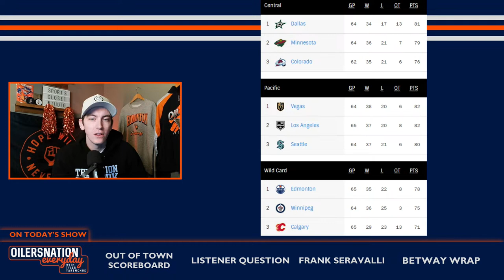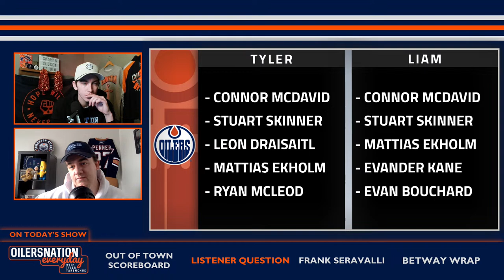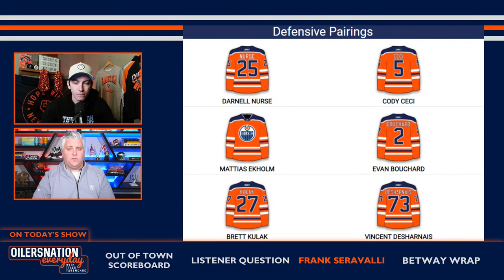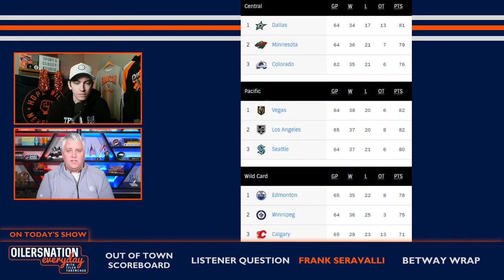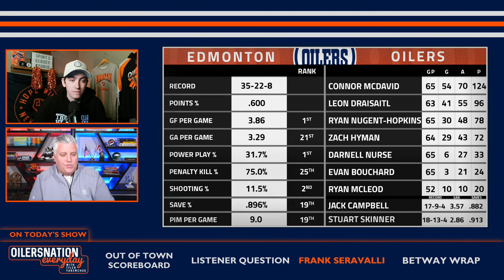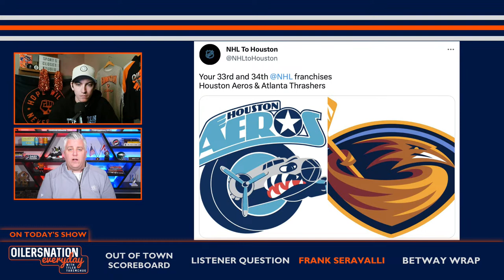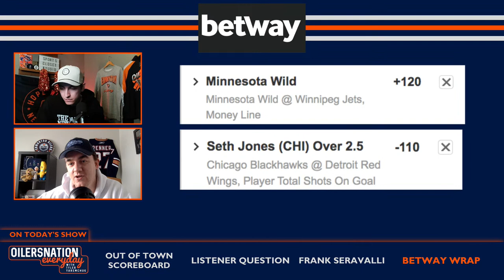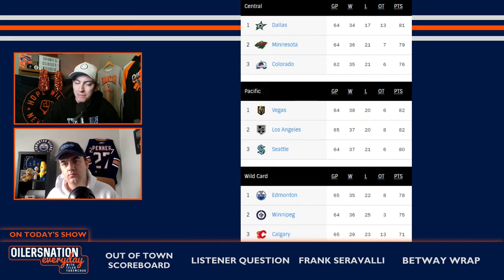Post Deadline catchup with Frank Seravalli | Oilersnation Everyday with Tyler Yaremchuk Mar 8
The Edmonton Oilers are currently enjoying a couple of practice days ahead of their matchup with the Boston Bruins. In the meantime, we can only sit here and predict what happens next for this team. Can they prove themselves to be legitimate threats coming out of the Western Conference with wins over the Bruins and Toronto Maple Leafs? Only time will tell.

For now, we sit and wait with Tyler Yaremchuk and Liam Horrobin on Oilersnation Everyday. On today's show, the two of them will be joined by Frank Seravalli from Daily Faceoff. They will talk to Frank about what happened around the NHL on trade deadline day. Additionally, they will talk about what almost happened before the buzzer sounded. Were the Oilers close on Timo Meier? Was Erik Karlsson a legitimate option for this team? Frank will give some clarity on the situation in today's episode.

Finally, the boys will wrap up the show with their Betway picks for tonight's quiet NHL slate.

Sherwood Ford Mobile Service now offers a convenient option to get repairs and maintenance for most makes and models of vehicles completed at your home or workplace, or virtually wherever you are, while still receiving the quality and expertise from their journeyman mechanics using genuine parts.

🐦 Follow on twitter:  @OilersNation @tyleryaremchuk @LiamHorrobin @thesquireyeg

It’s time to showyourtruecolours by sporting your favourite team’s latest threads, merchandise, and memorabilia available at @Sports_Closet
Looking for the newest official Oilers gear?
Visit them in Kingsway Mall, Sherwood Park Mall, St. Albert Centre & shop online at sportscloset.ca